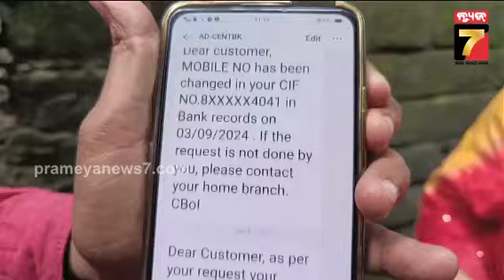Subhadra Scheme 2024 | ସୁଭଦ୍ରା ଖାତାକୁ ଆସିଲା ୧ ଟଙ୍କା; ମେସେଜ୍ ପାଇ ଉତ୍ସାହିତ ହେଲେ ଲକ୍ଷ ଲକ୍ଷ ମହିଳା